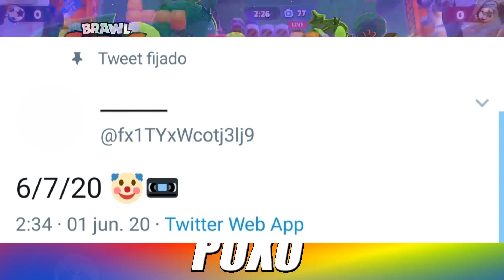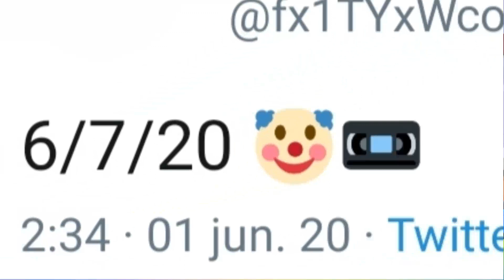👉😨 TODA la INFORMACIÓN OCULTA de la radio de brawl stars [ACTUALIZADO]✔️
🙉Preguntas frecuentes resueltas:

🕘 Cuando subo videos?
Intento que haya un video diario, pero cuando no haya contenido muy tocho para subir, intentaré subir uno cada 2 dias o así, pero lo normal es diario. La hora en la que subo video no la puedo decir ya que depende mucho (cuando salgan las novedades, lo que tarde en grabar etc) Os recomiendo suscribiros con la campanita para estar al día con mis videos.

😼Que tipo de contenido subo?
Todo lo relacionado con Brawl Stars, ya sean novedades, filtraciones y más.

🧪Tienes un club para tus suscriptores?
Sí, aquí te dejo toda la información que hace falta para unirte a él y espero que te guste ya que hacemos torneos semanalmente con premio!

Redes e información de Zër0 ( Club Brawl Stars)
👑 Club principal (16K minimo): 2299GUCJR
🌌 Cantera Zër0ne ( Sin minimo de copas): CYL9Q2Y